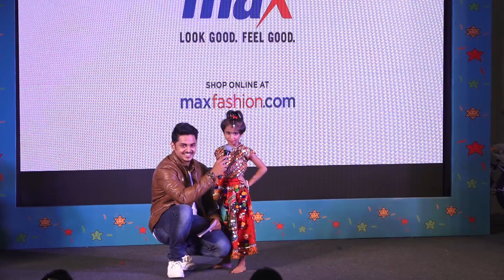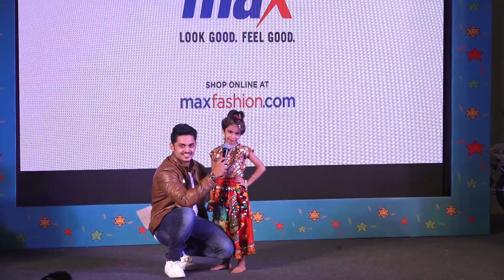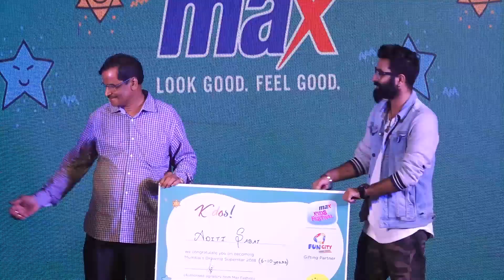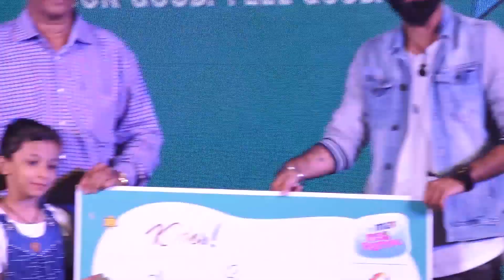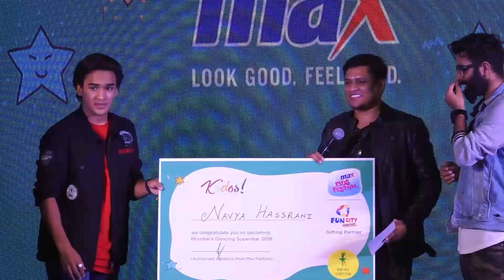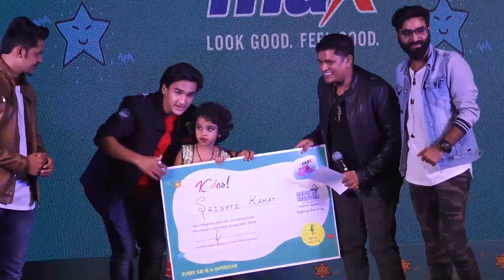Max Kids Festival 2018 With Actor And Dancer Faisal Khan 2